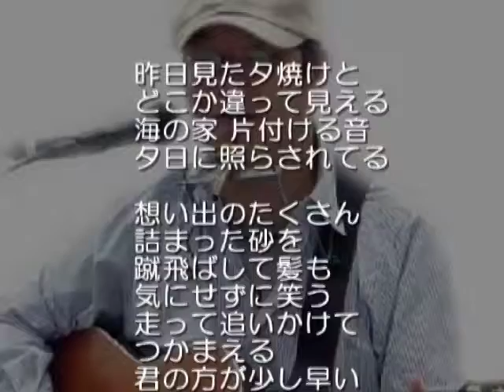ＢＪの新曲 No,1618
昨日見た夕焼けと
どこか違って見える
海の家 片付ける音
夕日に照らされてる

想い出のたくさん
詰まった砂を
蹴飛ばして髪も
気にせずに笑う
走って追いかけて
つかまえる
君の方が少し早い